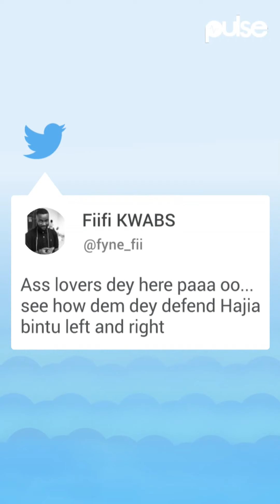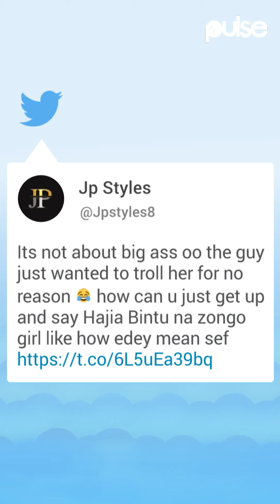HAJIA BINTU is Ghana's favorite Tik Tok star on Twitter.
Ghanaian Tik Toker Hajia Bintu was trending on Twitter after a Twitter user said she looked “Zongo asf”. The Tik Tok star who is known massively for the ‘great ass content’  she gives her fans on Tik Tok and across her social media did not respond, however, her silence awoken her avengers on Twitter, the Bintunatives and Twitter was lit with guys defending her honour and their asset.

Others also felt the “Zongo asf” comment was not just a great disrespect to Hajia Bintu but also to the Zongo community in Ghana.